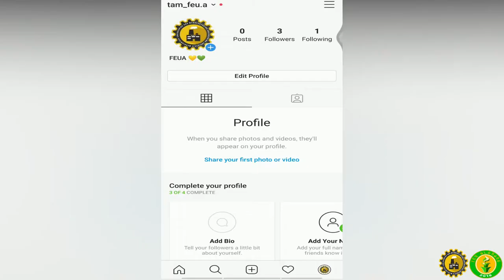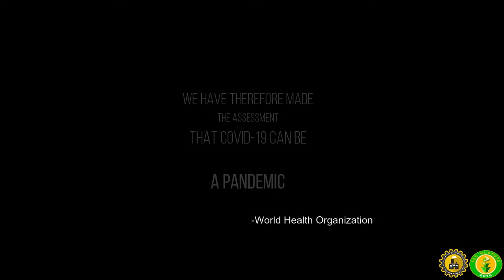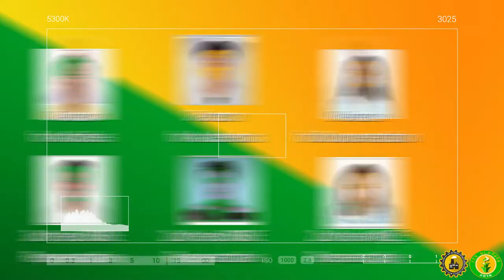TamsUpStudios: FEU Alabang | Mechanical Engineering and Manufacturing Engineering Society (MEMES)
Attention, Tamaraws of the South!

Get to know more about FEU Alabang's Mechanical Engineering and Manufacturing Engineering Society (MEMES) by watching their official AVP for S.Y. 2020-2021. Hurry and grab the opportunity to be part of their growing family today! Use this chance to harness your skills as well with fellow aspiring engineers.